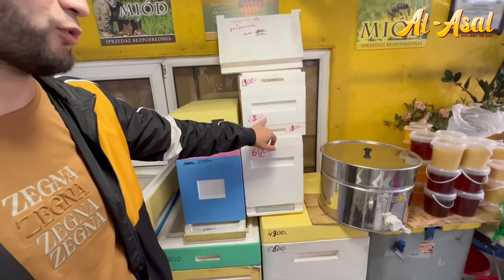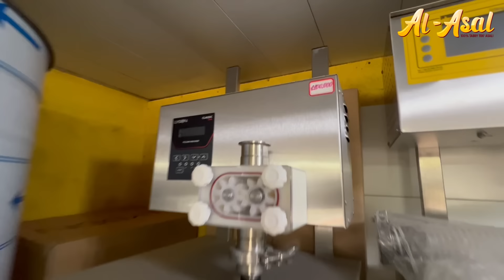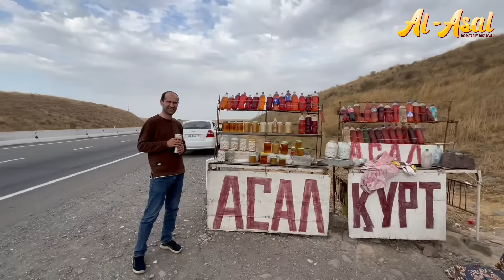Қозоғистонда асаларичилик нархлари